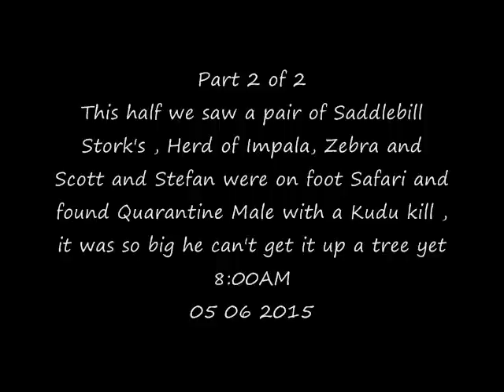Part 2 of 2 AM Safari Drive at Djuma Game Reserve on May 06, 2015 ( Q Male )